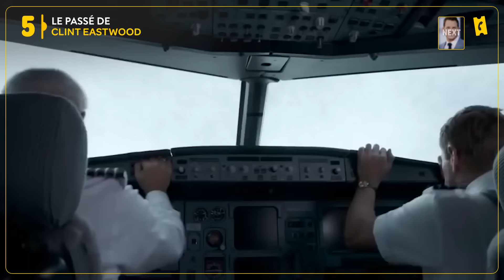10 acteurs au passé hors du commun !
Que ce soit Sylvester Stallone, Mark Wahlberg ou encore Clint Eastwood, les plus grandes stars du cinéma n'ont pas toujours été celles que nous connaissons aujourd'hui ! A votre avis, que faisait Robert Downey Jr. avant de devenir connu ?